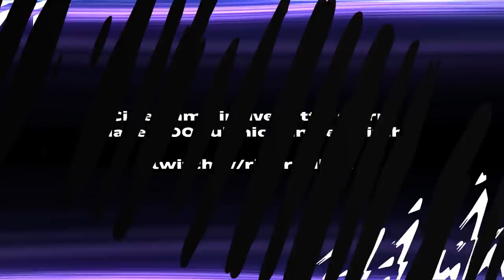MASTERCHEF in WL! CHEF @Dagnolf e @HOLLYWOOD285 DECIDONO L'INVENTION TEST [PT.1] || FIFA 22